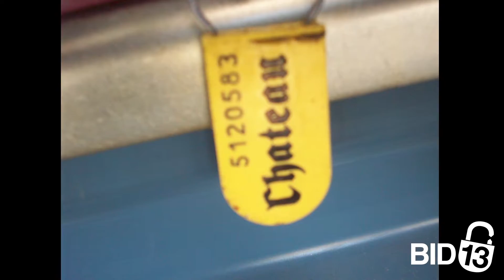Jamacha Point Self Storage Unit A2189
This unit contains toys, children's clothes, bags, shoes, and miscellaneous items.